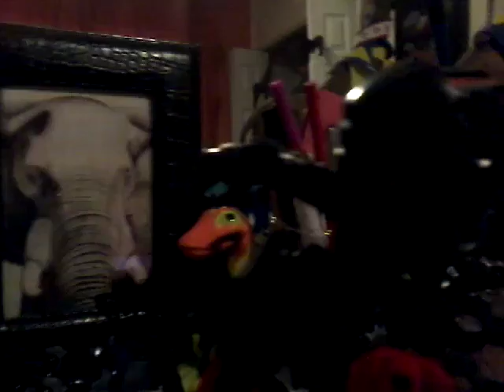Bioncle college ep. 1 roooooooomsssss